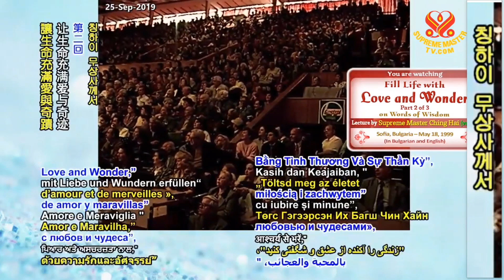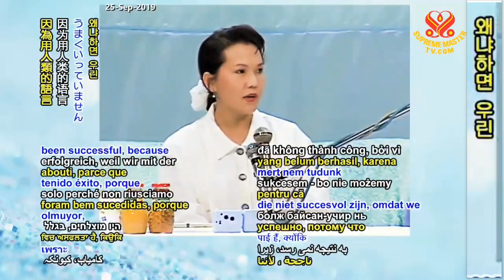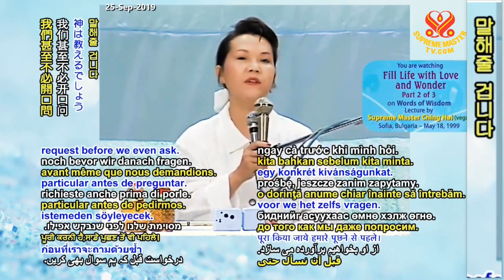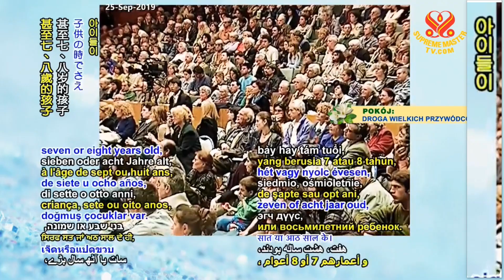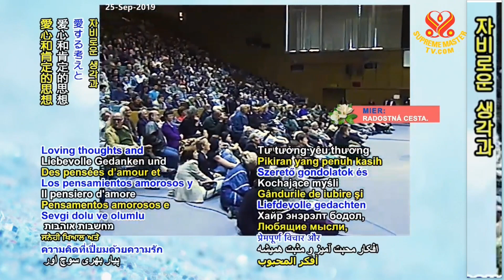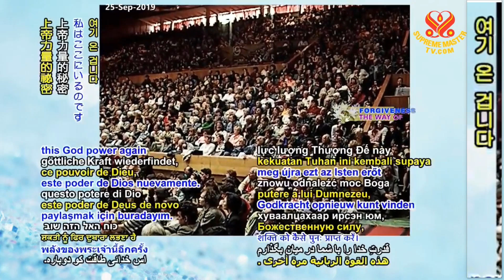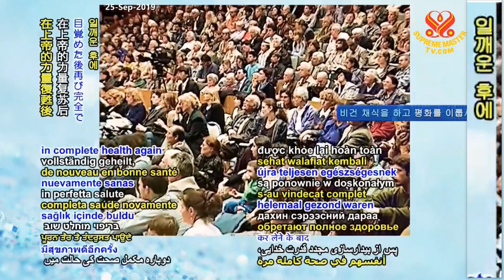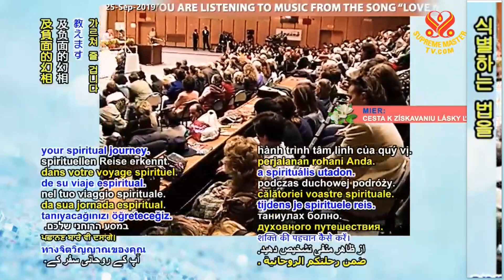2부-삶을 사랑과 경이로 채우자 Fill Life with Love and Wonder, P2/3